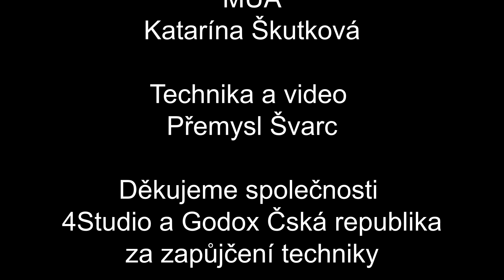Fotodovolená Brač 2018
Krátké video z naší fotodovolené na ostrově Brač v Chorvatsku.